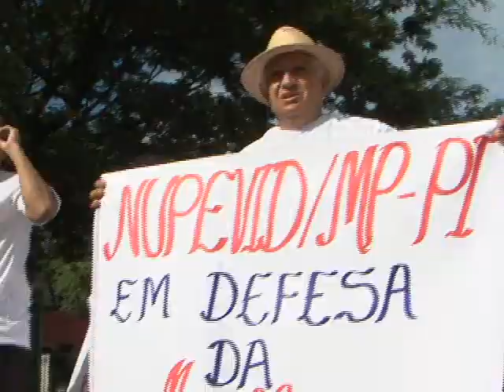Passeata defende segurança e proteção às mulheres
6º Grito de Alerta das Mulheres da Zona Sul. Este é o título da caminhada realizada na região do Promorar, comunidade que vem sofrendo grandes índices de violência, principalmente contra as mulheres. O evento também teve a participação de homens e representantes do Ministério Público e da Polícia Militar. Reportagem de Gerson Rezende.